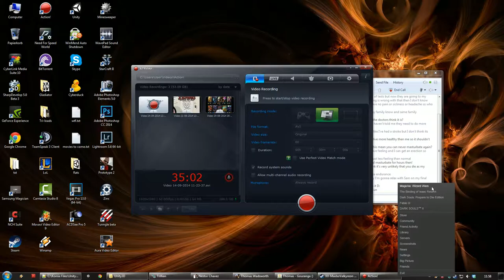GameSquid: Let's play Magicka Wizard Wars! #3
Florian plays Wizard wars and dragged Thomas along for the ride.
And Florian only has the highest expectations from his teammates.

If I get 8 more wins I can open the chest with maximum chances! can I achieve the ultimate chest?
Sorry about the mouse clicking and keyboard mashing sounds.
turns out my microphone was pointing downwards... it's really hard to tell cause it's a spiky black thing that looks omnidirectional, but I guess I know better now! getting better all the time, haha.

Normally I don't approve of good players grouping with their good friends and stomping all the noobs, but fortunately Thomas isn't that good, so it's perfectly fair what I am doing here. if you don't have a problem with me using this geyser+lighting bug, muhaha! let me use it until they patch it out, ok!

the opposite of a shortcut is a detour, Thomas, why don't you know words.

If the quality of this isn't amazing, but it can't be helped... they just added this with the newest patch... you can fix it by using fullscreen mode, but I can't record fullscreen mode, unfortunately.